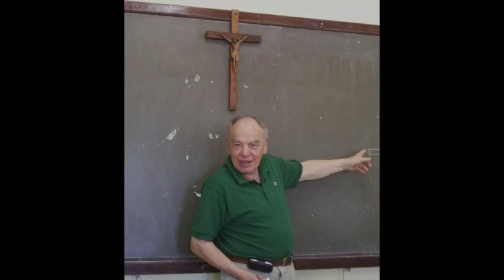1242 - Gnose e Maçonaria (Orlando Fedeli)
Todos os créditos a Flos Carmeli